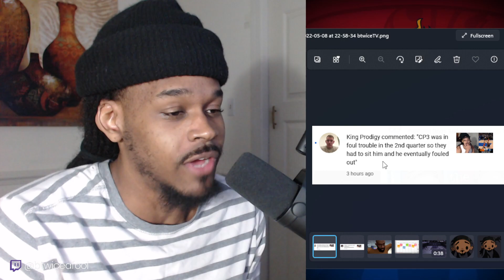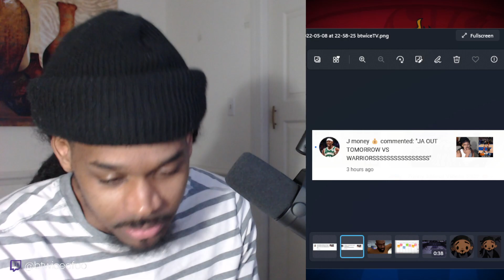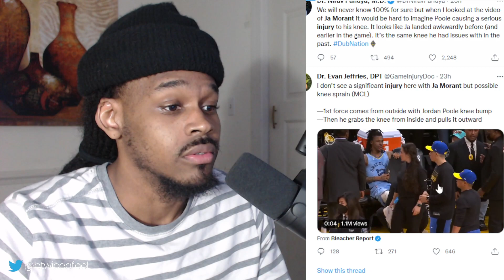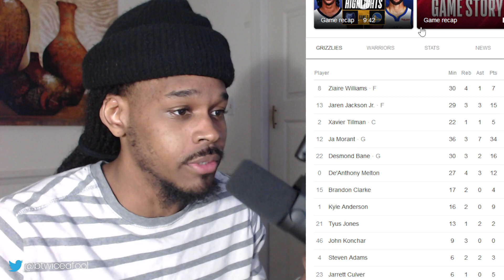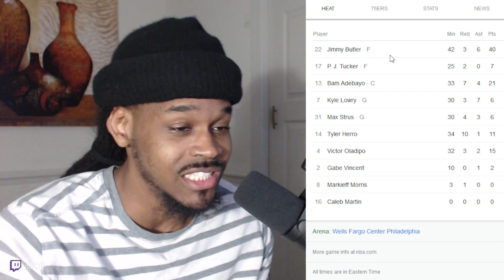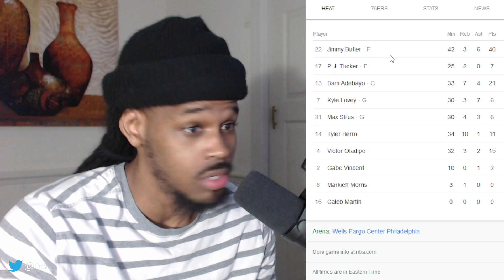BUTLER HAS NO HELP & HIS TEAMMATES ARE!! Heat vs 76ers GAME 4 | FULL GAME HIGHLIGHTS | May 8, 2022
My reaction/breakdown to Heat vs 76ers GAME 4 | FULL GAME HIGHLIGHTS | May 8, 2022